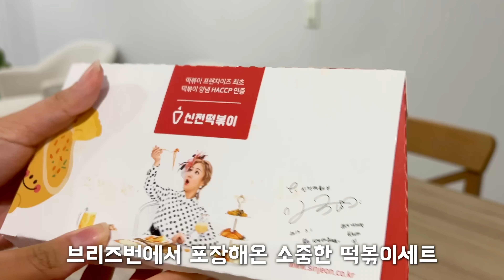[먹는브이로그] 새해..새로운 나...! 이미 아는 맛도 새로운 마음으로 먹는다...!!!